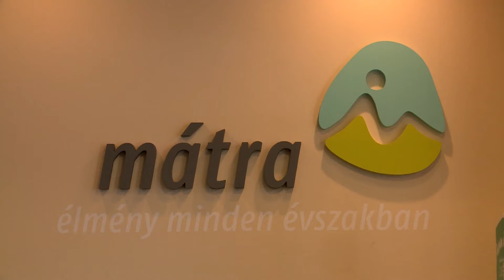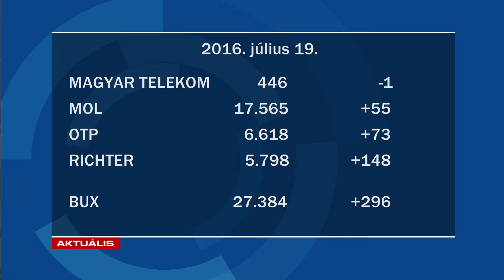GyTv Aktuális 2016-07-19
Kárpát-medencei történelemtanárok találkozója; Kovács Zsófia Spanyolországban készül Rióra; Madagaszkári makik az állatkertben